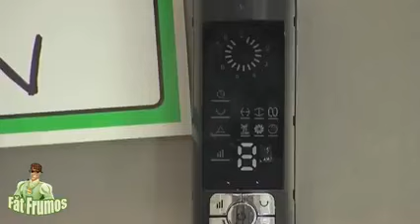Hotte aspirante 02 01 2017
L'humour, au sens large, est une forme d'esprit railleuse « qui s'attache à souligner le caractère comique, ridicule, absurde ou insolite de certains aspects de la réalité ». L'humour est distingué par plusieurs concepts : c'est un langage, mais aussi un moyen d'expression.